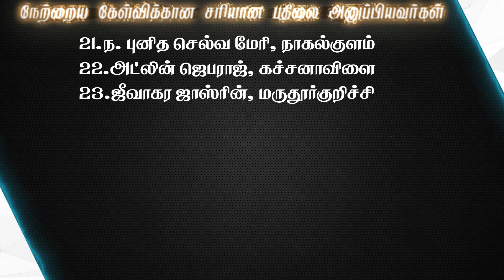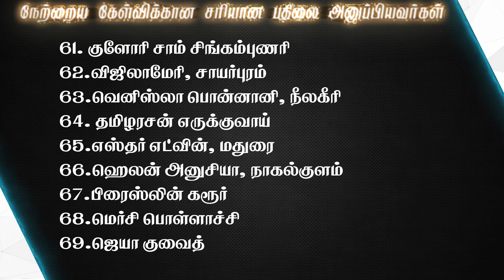Joshua Tv BIBLE QUIZ Epi - 718 | Bible படிங்க பதிலை சொல்லுங்க பரிசை வெல்லுங்க